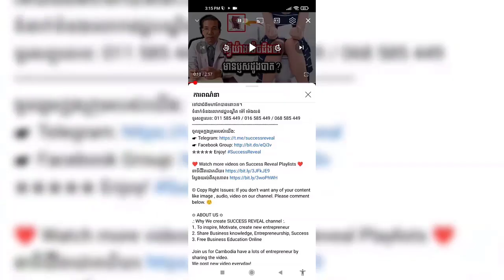វិធី​រក្សា​អនាម័យ​ភ្នែក , keep your eyes clean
In this video we want to show you about វិធី​រក្សា​អនាម័យ​ភ្នែក , keep your eyes clean , SUCCESS REVEAL

លោក ឃឹម សារ៉ង សូម​លើក​យក​មតិ​របស់​វេជ្ជបណ្ឌិត​ជំនាញ​មក​ជម្រាប​ជូន​អំពី​វិធី​រក្សា​អនាម័យ​ភ្នែក​មនុស្ស​យើង​ដូច​តទៅ ៖
ចូលរួមក្នុងក្រុមរបស់យើង:
✮✮✮✮✮ Enjoy!

✡ ABOUT US ✡
.: Why We create SUCCESS REVEAL channel :.
1. To inspire, Motivate, create new entrepreneur
2. Share Business knowledge, Entrepreneurship, Success
3. Free Business Education Online